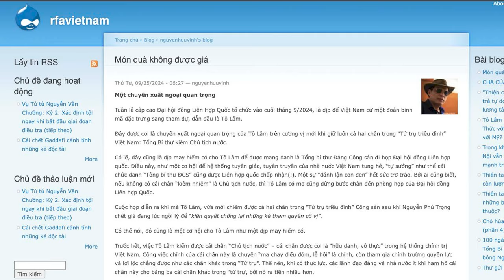Những thất bại của Tô Lâm trong chuyến đi Mỹ vừa qua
Ông Tô Lâm đã có một dịp may hiếm có, để được mang danh là Tổng Bí thư Đảng Cộng sản, đi họp Đại hội đồng Liên Hợp Quốc, nhờ vào việc “kiêm nhiệm” Chủ tịch nước. Tuy nhiên, chuyến đi này bị coi là thất bại.

Xem bài chi tiết tại:
Hoặc: